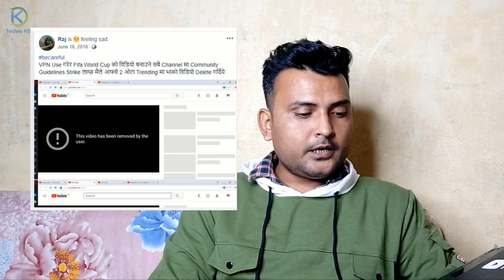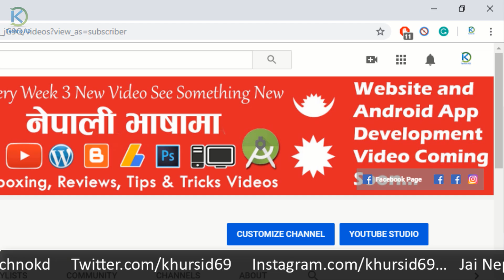Award From YouTube For Techno Kd | We All Got YouTube Silver Play Button | Family Unboxing in Nepali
** FOLLOW US **

About: Techno Kd YouTube channel has been in operation since 2013 and currently has around 1000+ videos. Our content is primarily intended for a Nepali audience who may be unfamiliar with technology. New Video is Posted Every week :)
Khursid beg.